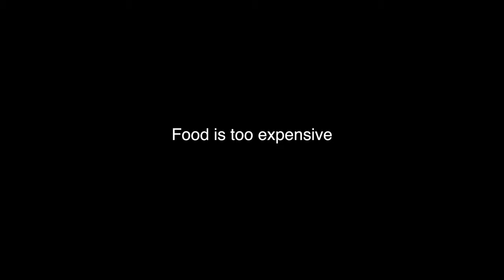First Timer's Opinions - Halloween Vlog at Worlds of Fun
On October 30, 2021 I went to Worlds of Fun for the first time. Not only to ride the roller coaster but also for the scare mazes.
Just credit to The Enthused Life. Thanks and enjoy!